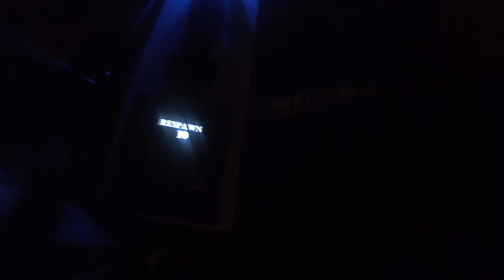my friend using my gopro while doing lasertag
my friend using gopro on his lasertag gun, he had the blaster rifle and I had the 50 cal. sniper